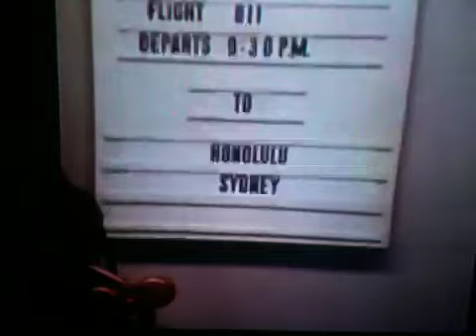PBS' "An American Family" Bill Loud's Advice to Kevin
Bill Loud patiently and proudly gives business and travel advice to his second eldest son, Kevin, before he sends him off on a long trip to Sydney with his business partner.  Kevin is interested in learning the family business, while his youngest son, Grant, is set up with a summer construction job with a relative because Bill is trying to teach him about responsibility, since he does nothing more than sleep and sit in his room and strum his guitar. Very pro-active father. Bill and Patty were very frustrated that none of their kids were interested in education. Patty met Bill after graduating from Stanford and Bill did many years of service in the Navy.